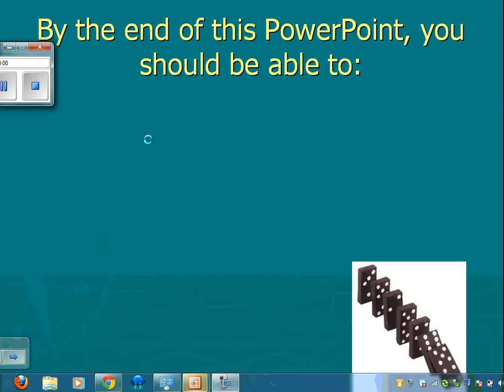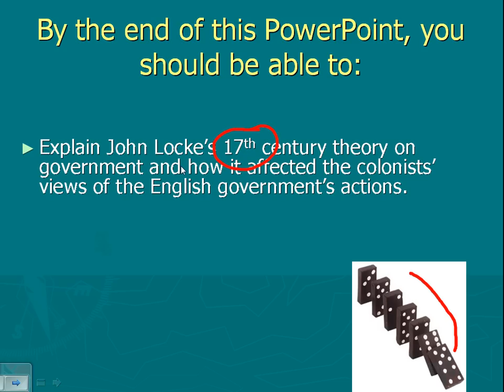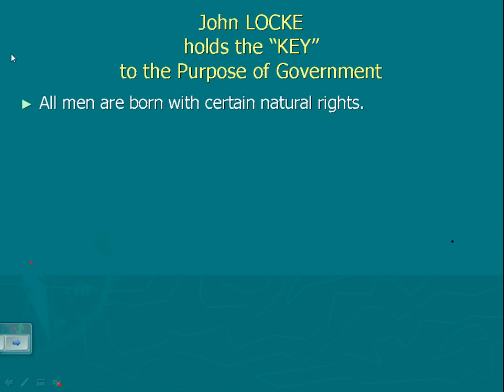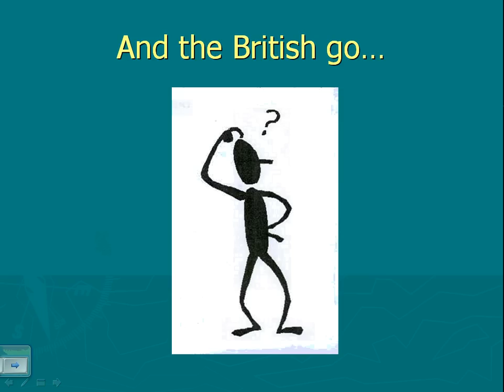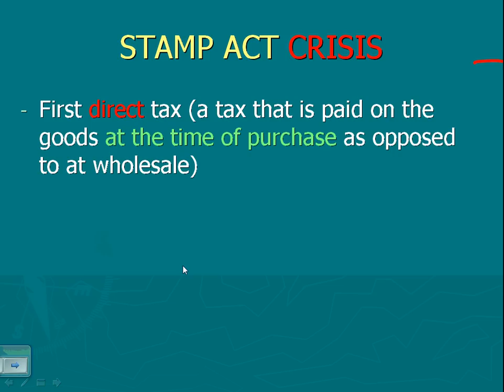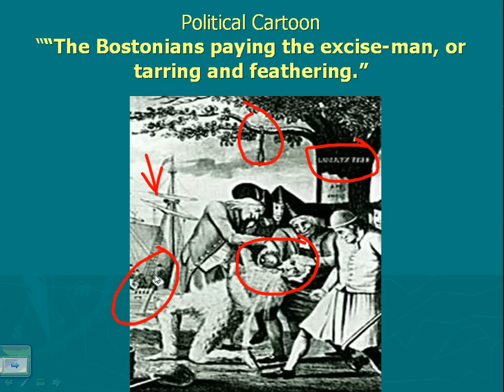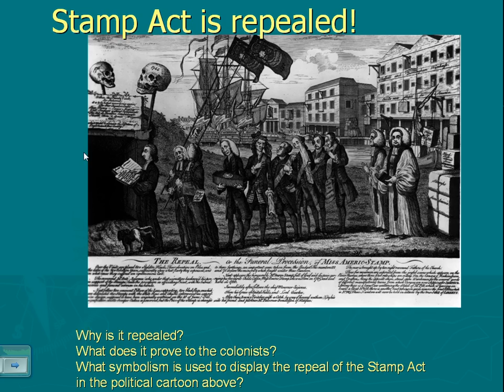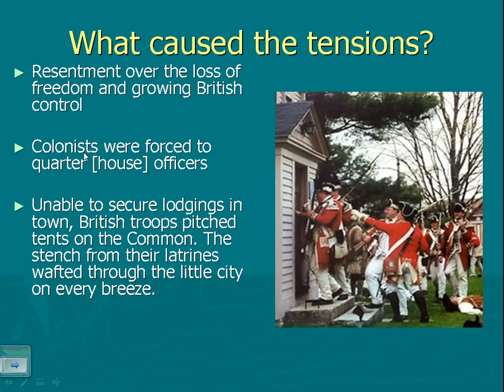Causes of the American Revolution - Part I